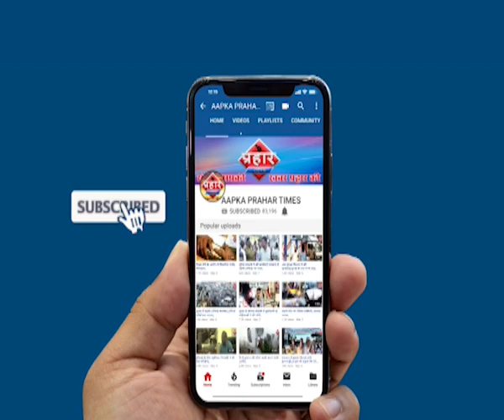बीजेपी समर्थकों ने उम्मीदवार पर हमला,कार में तोड़फोड़ |islamuddin khan | Aapka Prahar Times -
बीजेपी समर्थकों ने उम्मीदवार पर हमला,कार में तोड़फोड़ |islamuddin khan
उम्मीदवार पराग शाह पर हुआ हमला

प्रकाश मेहता के समर्थकों ने किया हमला